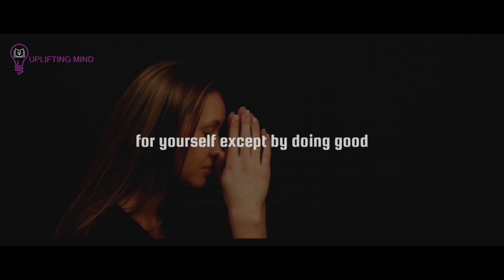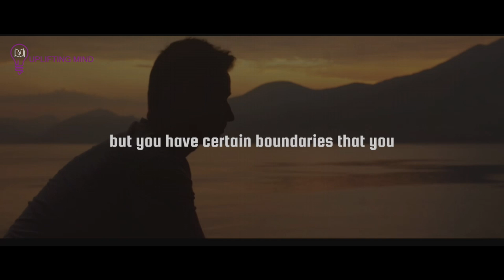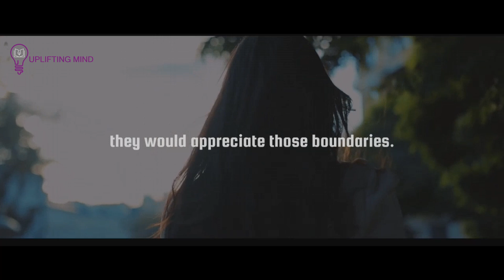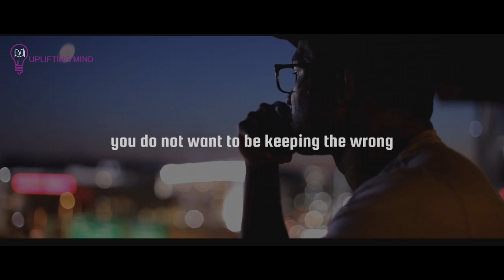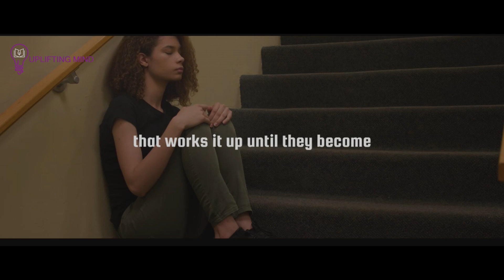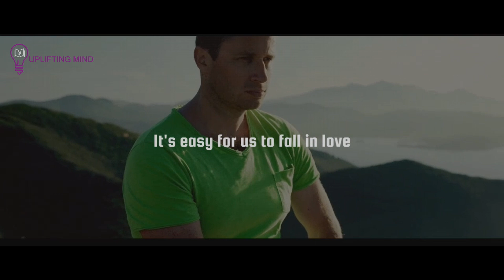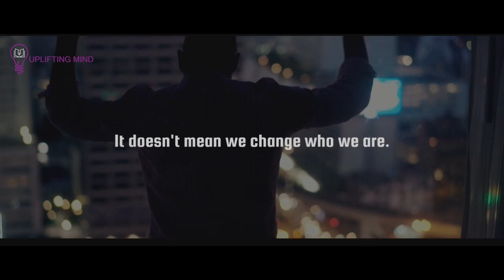God Is Leading You To Know You’re In Love , Attracting & Connected To The Wrong Person if....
You might be feeling bad about yourself and asking why is it that you always get to keep meeting people who are toxic into your life that would drain every emotional energy that you have and leave you broken you begin to think that something must be definitely wrong somewhere and you are looking for how to fix it beloved i want you to know this today that there is absolutely nothing wrong with you and you are just okay the way you are but there are just certain good traits in you that seems to attract this toxic and wrong people into your life and because you have failed to set the boundaries you allow them to remain in your life and in the end you feel used and rejected because of the nature of person that you are witch i am not telling you to change that about you you will keep on attracting these people and it doesn't mean you would not attract the good you will it's just a matter of time but our goal here today is to redefine those traits that makes you attractive to this toxic people by telling you the reason that is attracting them and see how you can set boundaries in order not to have them leeching on you forever like a pest until they eventually destroy every bit of the good person that you are one of the reasons